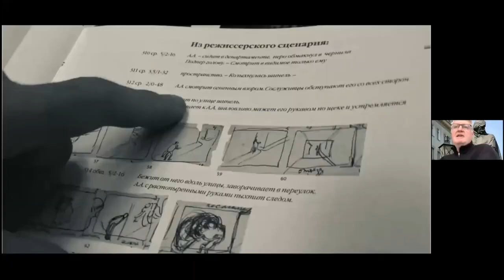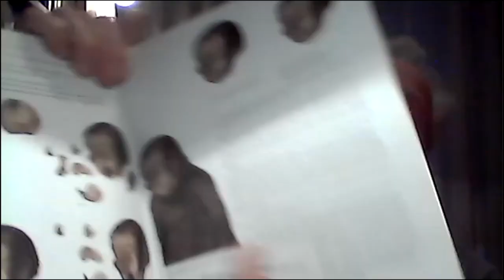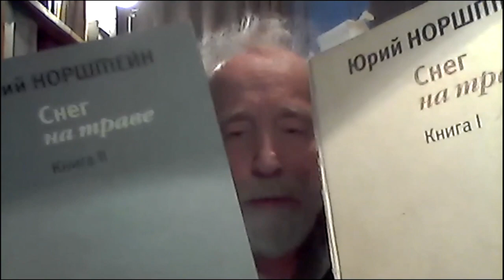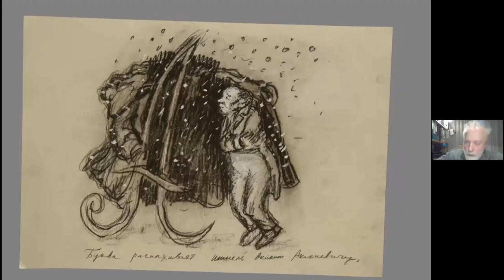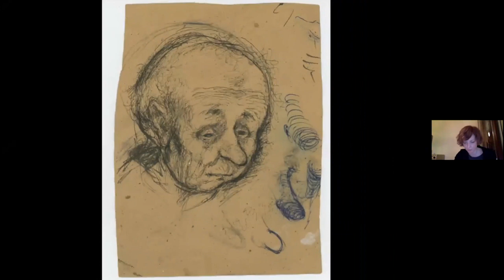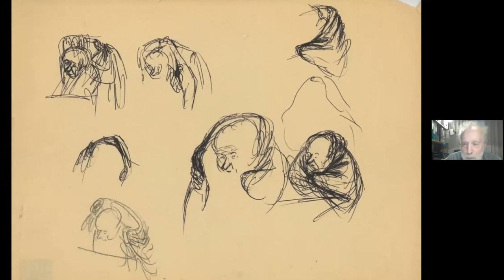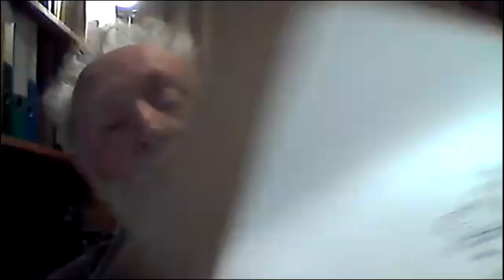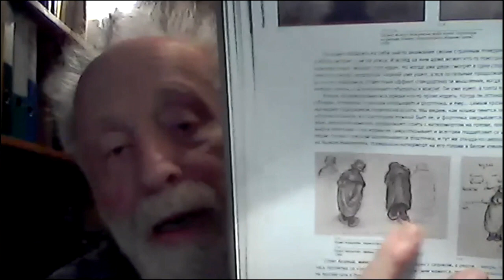Making the Overcoat: Yuriy Norshteyn Q&A / Юрий Норштейн Q&A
Associate Professor and animator Scott Roberts and Professor Michael Earley in conversation with Russia’s most renowned animator Yuriy Norshteyn, discussing, among many things, a new documentary film, “Making the Overcoat”, about Norshteyn’s unfinished masterpiece based on Nikolai Gogol’s “The Overcoat”.
Courtesy of Pushkin House in London.